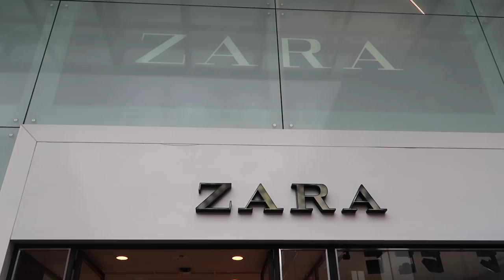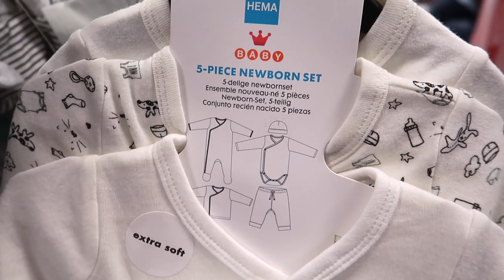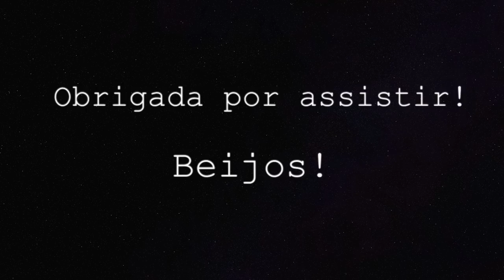COMPRANDO O ENXOVAL DA BEBÊ | HOLANDA | Joyce Aurora 🤰🏻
Enxoval de bebê 🤰🏻

Oi gente!

CAIXA POSTAL:
De Regenboog 70
1747 GX, Tuitjenhorn
The Netherlands

- Editor: iMovie